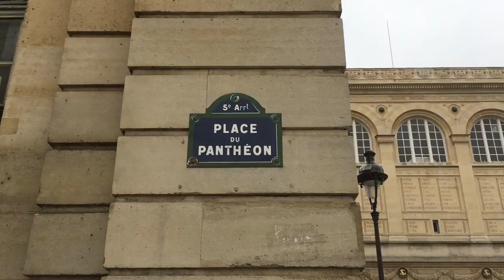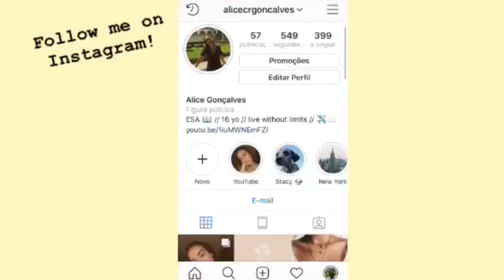PARIS VLOG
Hey guys !! Today´s video is just a lil vlog I did on my short trip to Paris !
I love this video and I hope you love it too !

Socials